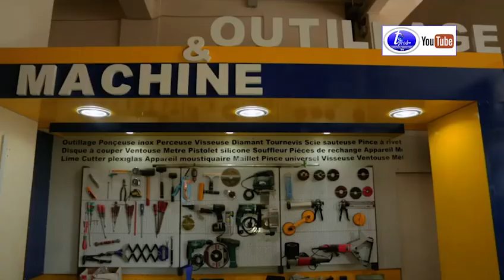Wolofal Alxurane Ak C3s par S Dame Diané Concours Yaatal Mbindoum Al Xuran C3S 2019